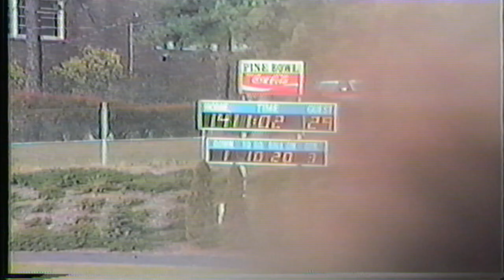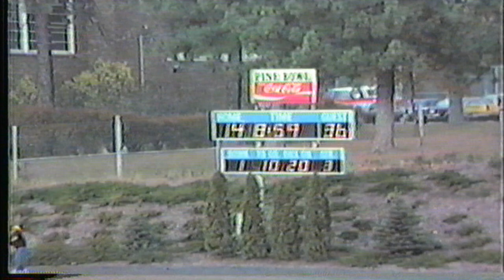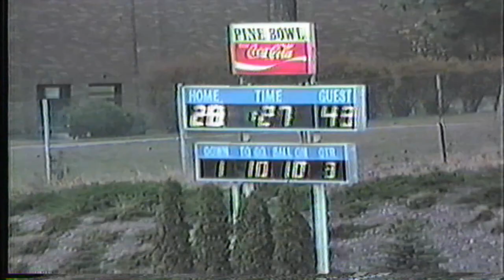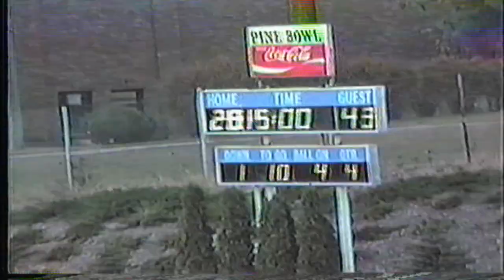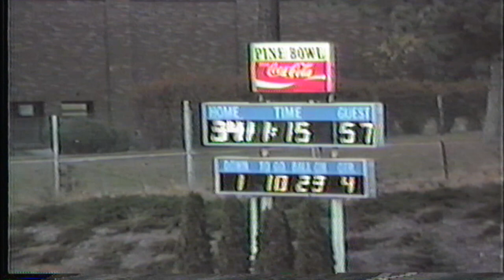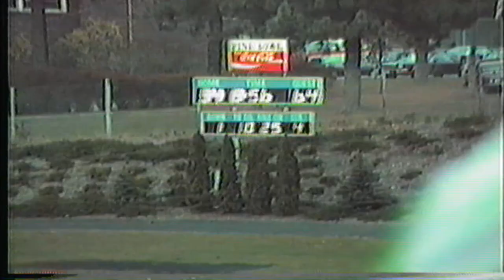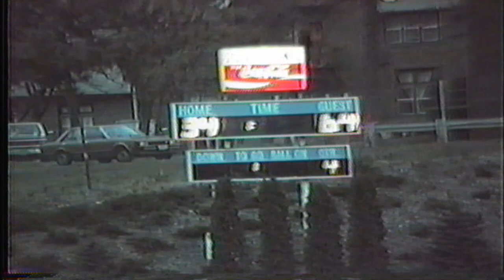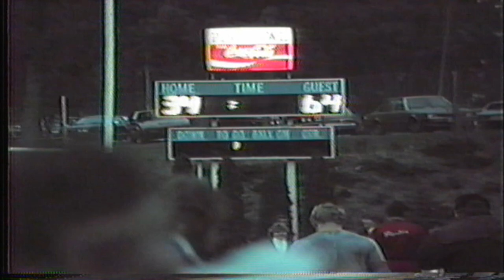PLU Football vs Whitworth -1986